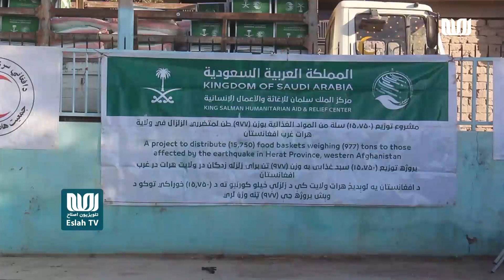توزیع بسته‌های مواد غذایی برای ۸۰۰ خانواده نیازمند در ولسوالی انجیل